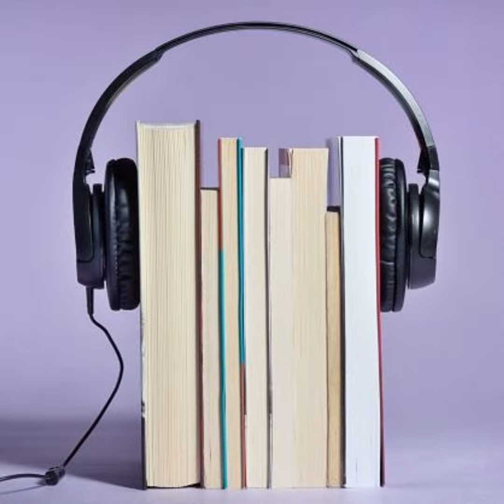El valor del optimismo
El optimismo se relaciona directamente con la salud de las personas y con el éxito en la vida, sea lo que sea que el éxito represente para uno. El Valor del optimismo parte de algunos de los avances en neurociencia y psicología que se han producido en los últimos años y ofrece las pautas para llevar una vida más saludable, significativa y optimista.

Y ya sabes que acabo de lanzar mi primer libro propio.
Si, después de leer y resumir cientos de libros sobre desarrollo personal y de superar el millar de descargas diarias con este podcast, he querido sintetizar tode ese conocimiento y lanzarme a hacer realidad una de mis grandes pasiones, la escritura.
El título del libro es Libre, Saludable y Feliz: Técnicas y hábitos diarios para decir adiós al miedo, ponerte en acción y mejorar tu vida, y lo podéis encontrar ya en Amazon.